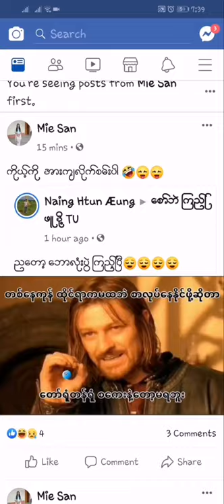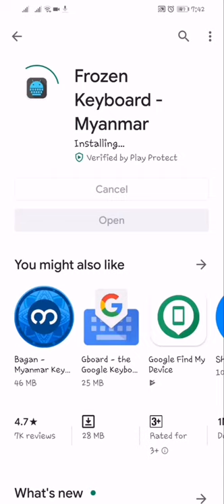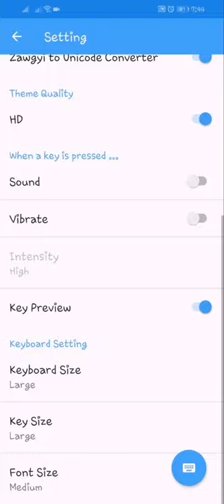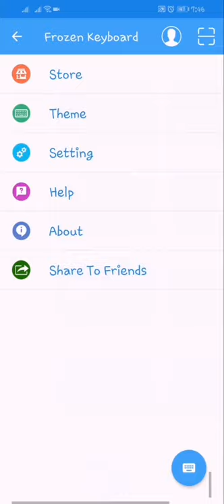Zawgyi သံုးေနျပီး Unicode ျဖစ္ေနတဲ့စာေတြကိုျမင္ေအာင္လုပ္နည္း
Frozen Keyboard Version 3.4

နားမလည္တာရွိရင္ COMMENT ကေနေမးႏိုင္သလို Messager ကေနလဲ လာေမးရပါတယ္ေနာ္ တက္သိသေလာက္ေလးကိုပဲ စမ္းသပ္လုပ္ျကည္႔ျပီးမွ ျပည္လည္မွ်ေဝတာပါ အမွားပါရင္ ခြင့္လြတ္ေပးဖို႔ေတာင္းစိုပါရေစ...

Conent Me Line - ngahtoo22